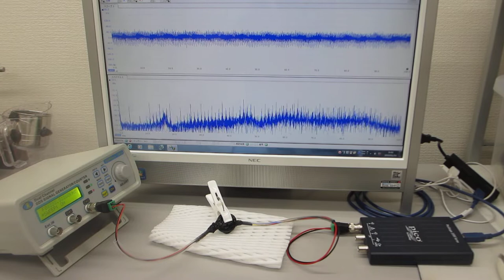オリジナル超音波発振制御プローブの超音波伝搬特性実験（ultrasonic-labo）